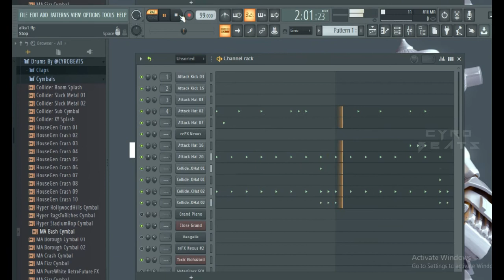FREE - Afrobeats |Hats| LOOP - EASY - HOW TO MAKE ON fl Studio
How to start Afro Beats in Fl Studio